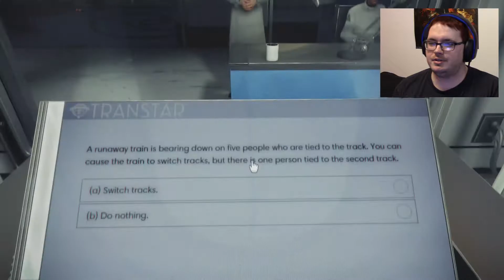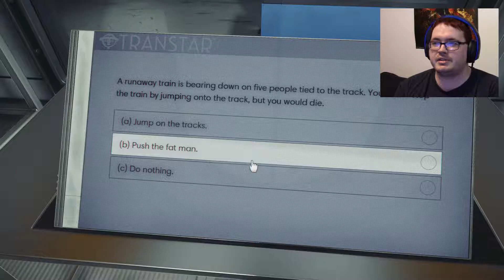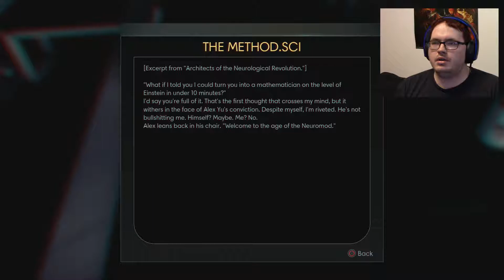WHAT IS GOING ON??? ► Prey #1 ► Fullmetal Zel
DOUG MAXWELL - SCRAPING THE SEWER
SILENT PARTNER - FRICTION LOOKS
ROSS BUGDEN - NEW FRONTIERS
ROSS BUGDEN - RUN
MAX SURLA - PATRIOTIC MARCH
TOPHER MOHR AND ALEX ELENA - CANCUN
THE 126ERS - IN ALBANY NEW YORK
SILENT PARTNER - GRASS
THE GREEN ORBS - SPLASHING AROUND
KEVIN MCLEOD – LOCAL ELEVATOR